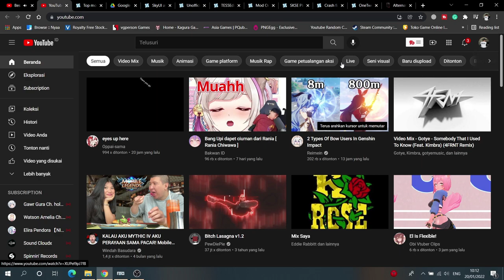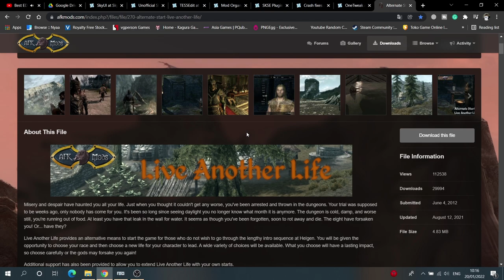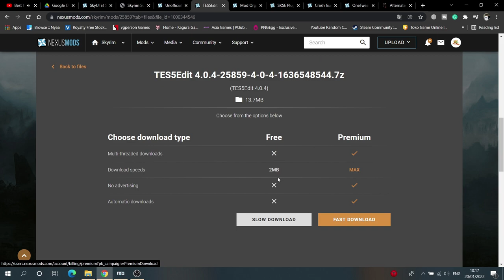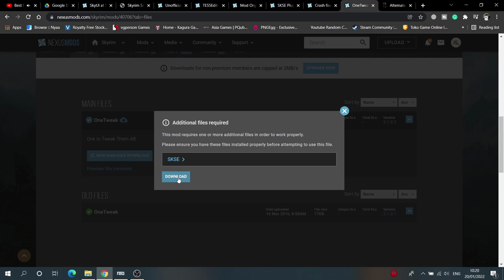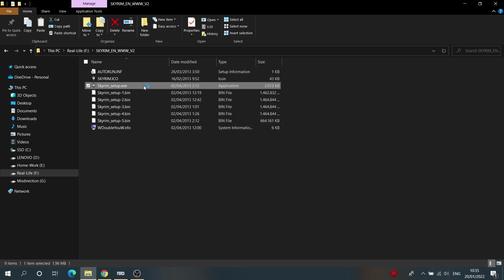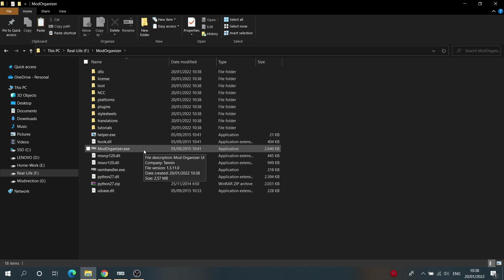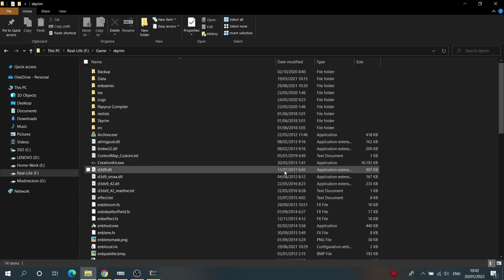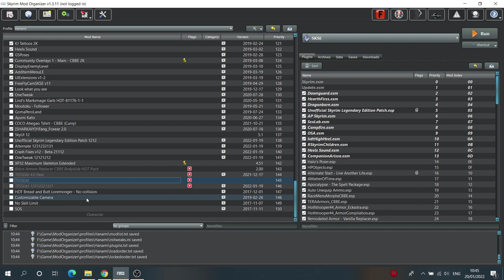Cara Memulai Melakukan Modding untuk Skyrim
Perhatian dan mohon dibaca.
*Video ini dalam Bahasa Indonesia
Untuk kalian yang ingin terjun atau mau bermain modding untuk Game Skyrim, mungkin kalian bisa mendapatkan sedikit bantuan melalui video ini. Maaf kalau masih ada yang kurang, karena yang saya berikan ke kalian ini adalah apa yang menurutku bagus dan murni semuanya berdasarkan dari pemikiranku saja. Selamat melakukan Modding ^_^

Apabila ada pertanyaan seputar pemasangan mods tersebut, silahkan tanyakan dikolom komentar dan gunakan hastag "AskSMR" agar bila saya melewatkan komen kalian, saya bisa mudah mencarinya.

00:00 - Intro
02:34 - skyrimly
03:40 - Penjelasan mods
10:30 - Memasang mods
18:50 - Memulai Karir Skyrim
23:48 - Outro / Kesimpulan

Daftar mods terkait:
Skyrim Legendary Edition (LE)

             See yah